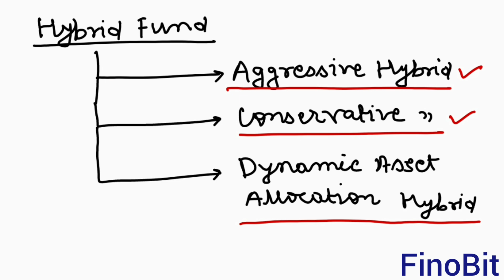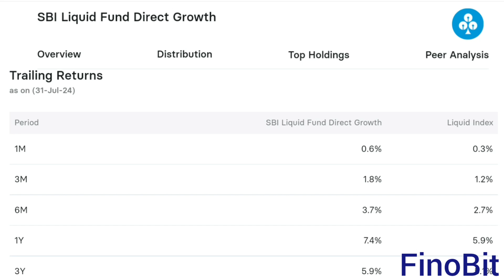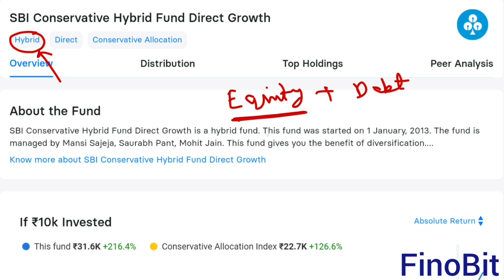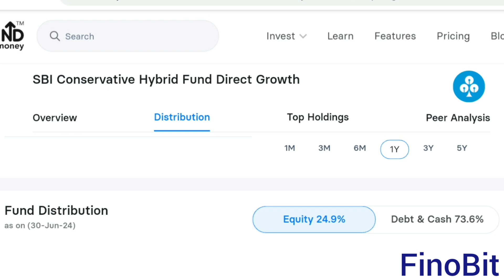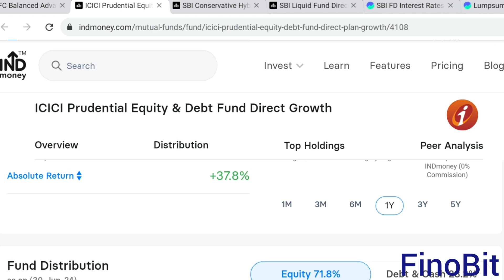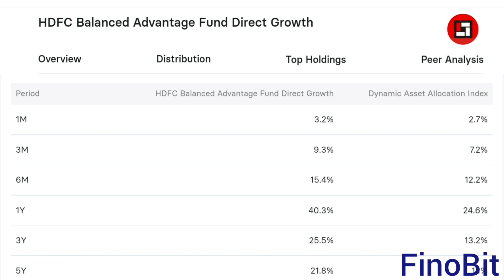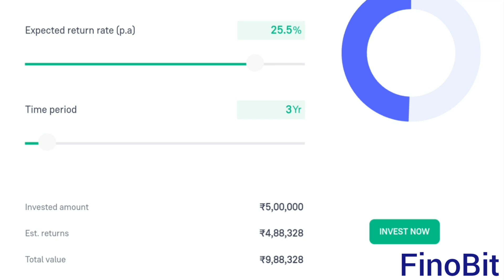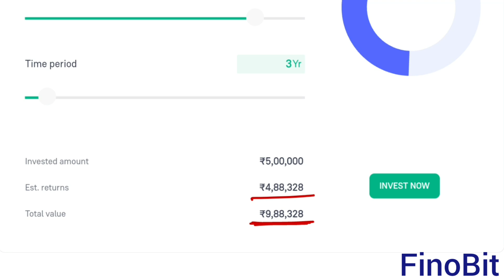WHERE TO INVEST FOR SHORT TERM|MUTUAL FUND FOR SHORT TERM|CONSERVATIVE, AGGRESSIVE,DYNAMIC HYBRID MF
This Video is only for education purpose & no personal information is shown in this video.

Friends in this video FinoBit has explained about when you can invest money for short term period lik 3 years .

(1) Best investment schemes for short term period.

(2) How to get more return in short term from mutual fund?

(3) Best mutual fund for short period.

(4) What is Debt mutual funds?

(5) What is liquid mutual fund?

(6) What is Equity based mutual fund?

(7) What is hybrid mutual fund?

(8) What is Conservative hybrid mutual fund?

(9) What is Aggressive hybrid mutual fund?

(10) What is dynamic asset allocation hybrid mutual fund?